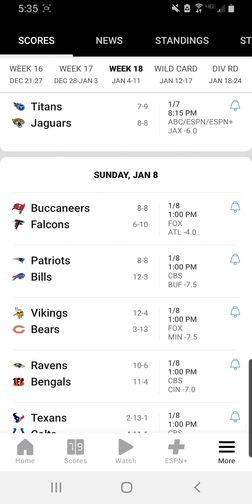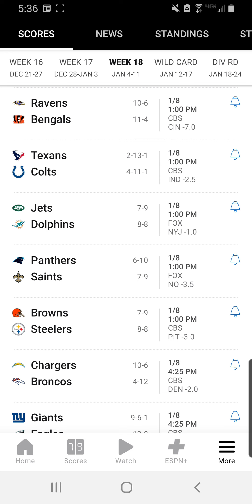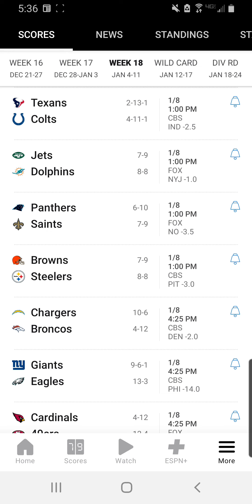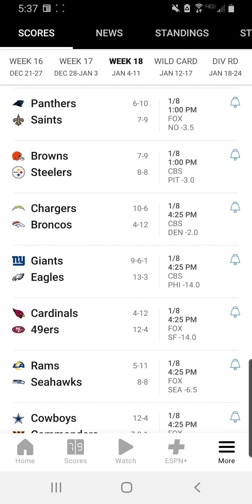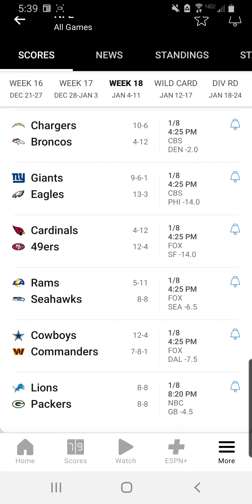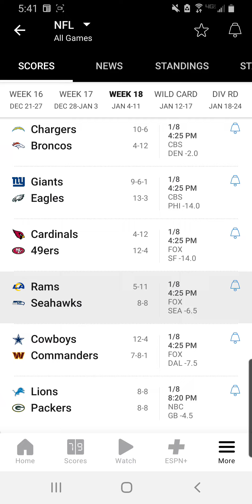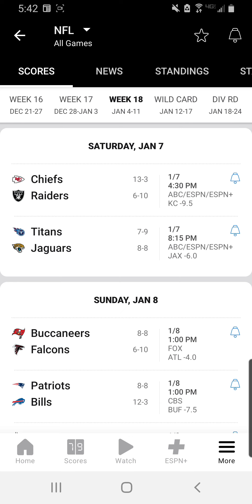NFL WEEK 18 PREVIEW AND MONEY PICKS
my money picks for week 18